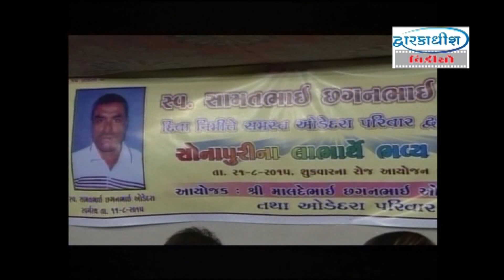muru barot na bhajan